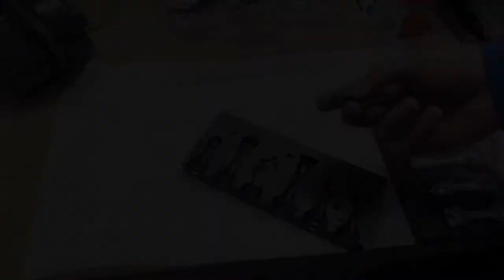Aluminum Chess Piece Casting [Fail] | My New Mold Broke!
Hey everyone! This week I am back with another chess piece casting video!

I’m going to be using a new graphite chess mold my grandmother bought for me to make the chess pieces.

Unfortunately this did not go to plan and my mold broke on the first pour, however I did get some cool pieces out of it! I will be getting this mold replaced to finish the set in the future!

A side note: this is the only time you’re going to see me doing an outro with that high of a pitch.